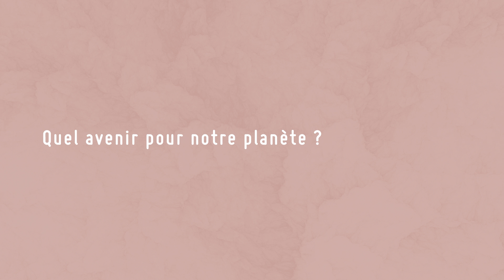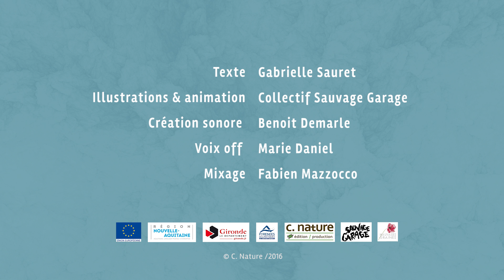Qu'est ce que le changement climatique ?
Pour commencer, il faut savoir ce qu'est le changement climatique.
Nous vous proposons de comprendre d'où vient le changement climatique, et quelles en sont et en seront les conséquences.
Motion Design par Sauvage Garage !